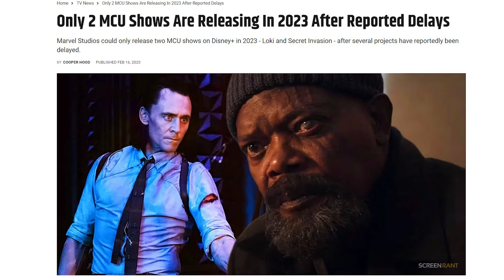The Mandalorian: Season 3, Episode 1| Breakdown and Review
This video covers the first episode of Season 3 of The Mandalorian, "The Apostate". Did you wonder how Disney was going to write Gina Carano out of Star Wars? You might not like the answer.